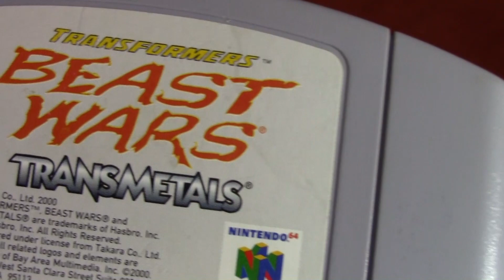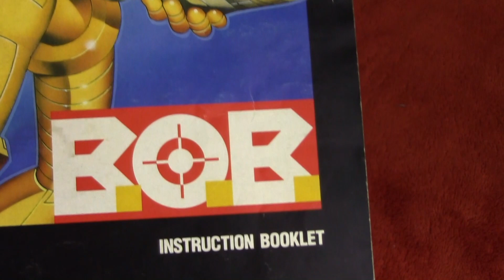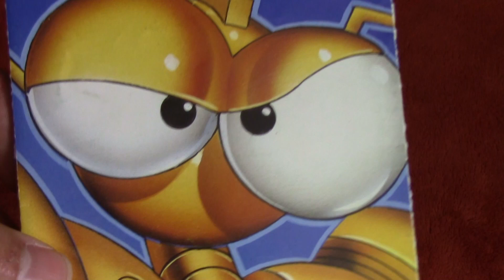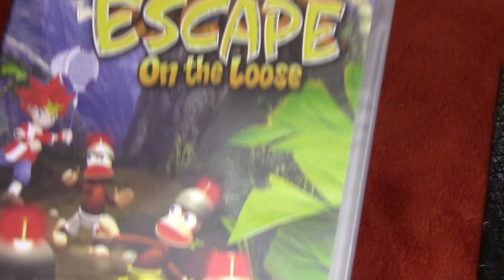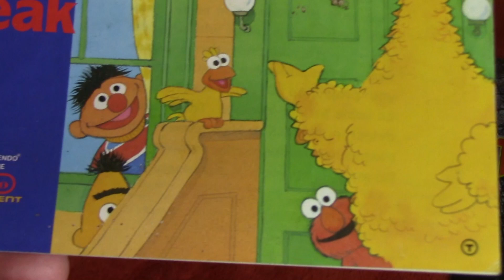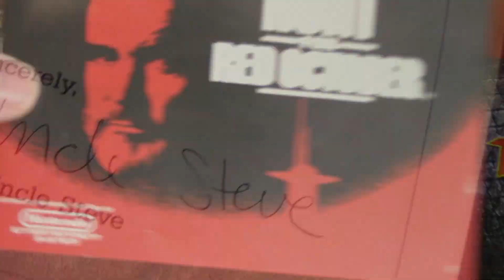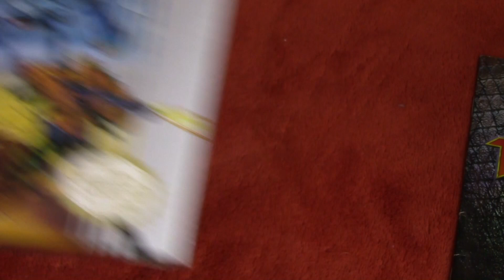Trav's Pickups Vol. 10: Uncle Steve goes to TMG (part 1)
these videos are so stupid. thank myles and eric for this.